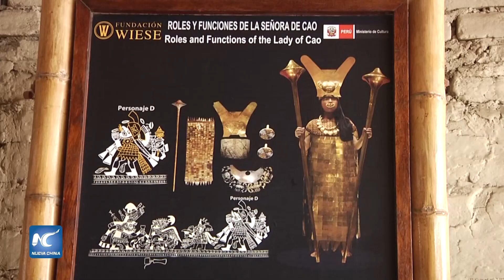Ruta mística de Perú, sitio para limpias y florecimiento energético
Julio Pérez, un experimentado curandero ofrece sus servicios con tradicionales limpias las energías guardadas en el cuerpo y espíritu, en la ruta mística en Perú.